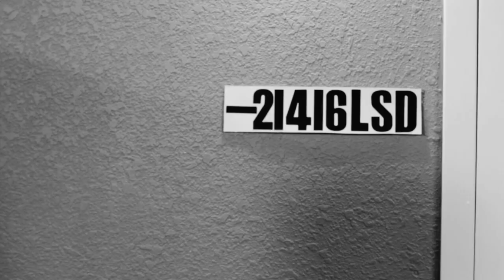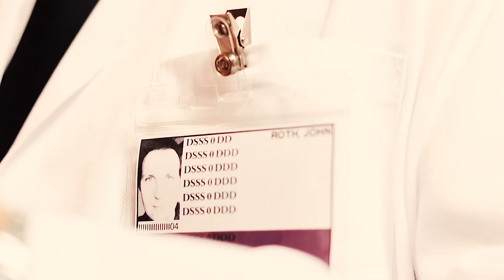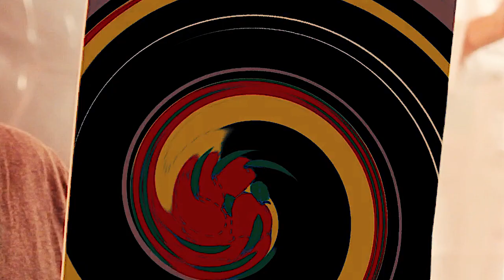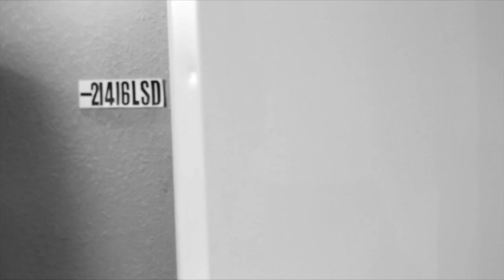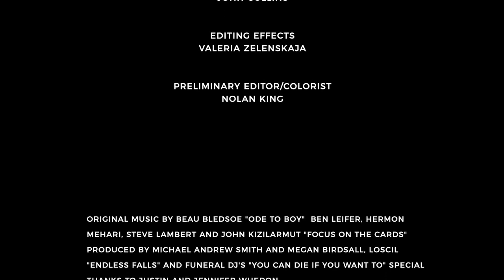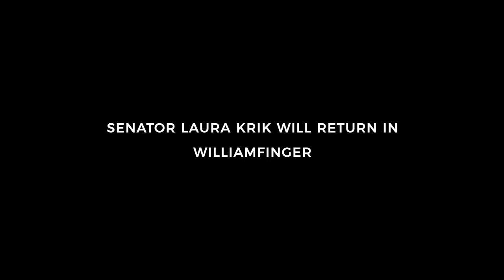THE VETTING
The Republican Junior Senator from Kansas seems poised to accept her party's presidential nomination, but she must clear one last hurdle on the track leading to the White House: a Vetting interview with WILLIAM, the 6,000 year old alien child who runs the Earth.  Starring Laura Kirk, Cam Burns and Teddy Trice.  Written and directed by Matthew Dunehoo.  Filmed by Jack Bauer and Matthew Dunehoo